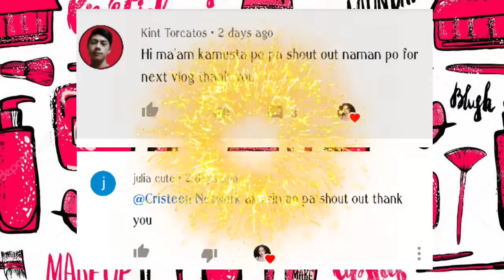K BROSAS INSPIRED MAKE UP LOOK THE HUGOT MAKE UP TUTORIAL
cristeennetwork kanetwork K Brosas Inspired make up look the 'hugot make up' tutorial

Na shout out ko na kau
@kint torcatos
@julia cute

I like her Since gladys in the boxer days
Hope to meet her soon

Gamit ko  pang vlog
And tripod

mahilig ako mag make up
Any occasion

Any suggestion /Request
 tawag ng tanghalan hurado k brosas/its show time k brosas/k brosas super k/ k brosas komedyante
k brosas  as a singer / k brosas  transformation/ the hugotera make up artist /make up artist philippines/k brosas  make up  and concert
singing k brosas/save lady/sace lady liquid brow liner/sace lady eyelash  mascarra/EO contact lens
EO optical
make up red sponge